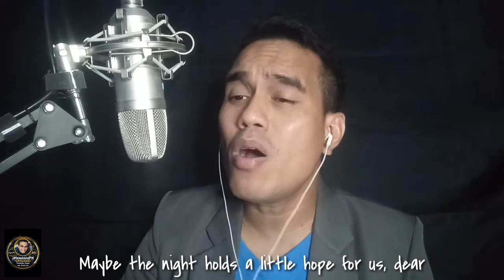Maybe The Night (Ben&Ben) Cover by Joseph Mendoza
watch previous cover song